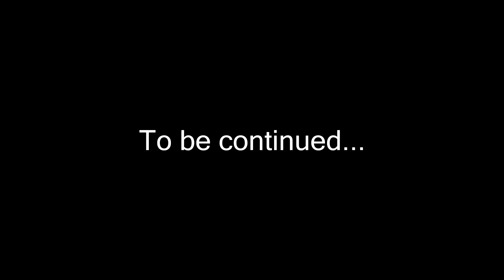Shooting BrickTown Part II